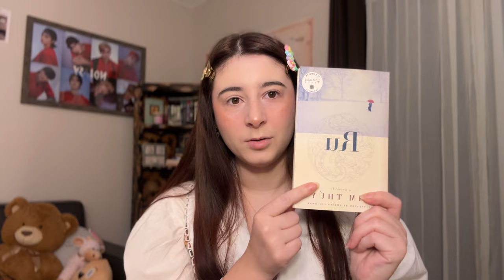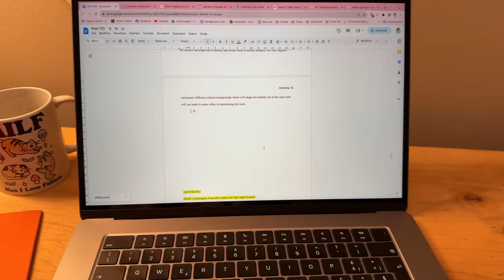VLOG - Una giornata di studio come me // Dottorato e aggiornamenti di vita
Follow me ❤

Video info:
Camera: Nikon3400d